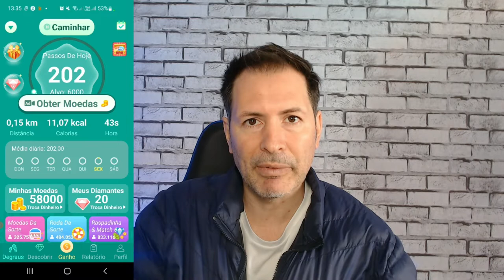5 APLICATIVOS QUE ESTÃO PAGANDO DE VERDADE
Conheça aqui 5 aplicativos que estão pagando e você pode sim conseguir uma renda extra com eles , logo abaixo estou deixando somente o nome dos apps pois meu interesse aqui e só mostrar os apps e não ganhar com cadastros de vocês ok , desejo sucesso a todos.

Lucky Step
Dominoes
Slots for Bingo
ChipWin2248